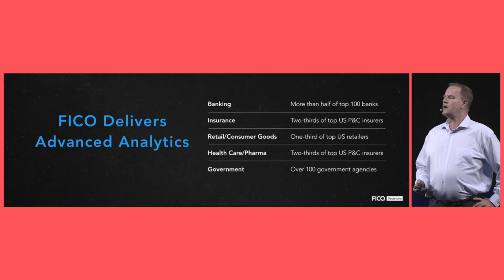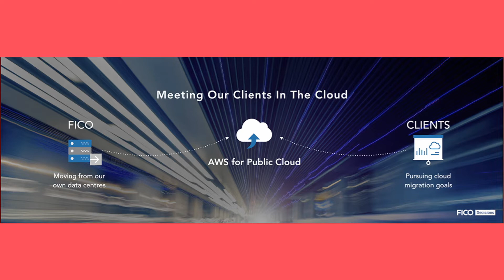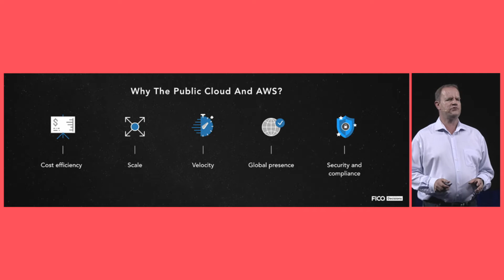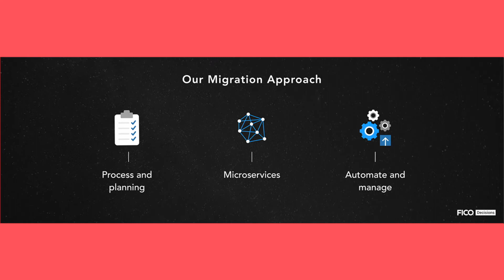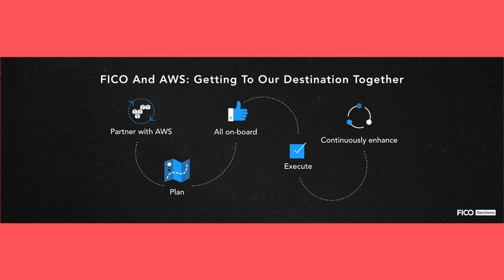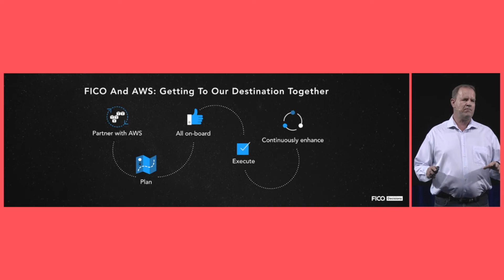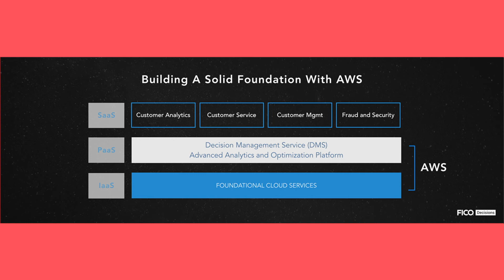AWS Summit Series 2017 – New York: Claus Moldt, CIO of FICO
Watch Claus Moldt, FICO's CIO present at the AWS New York Summit 2017. FICO, APN Technology Partner and AWS Financial Services Competency Partner, is a leading analytics software company, helping businesses in 90+ countries make better decisions that drive higher levels of growth, profitability and customer satisfaction. The company uses data, advanced analytics and mathematical algorithms to help clients transform their business.